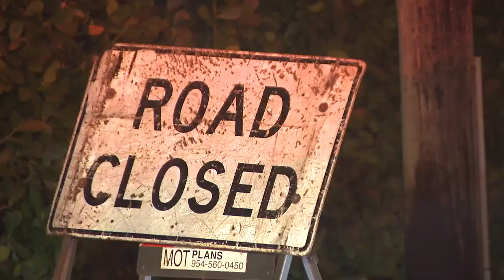Sewage continues to flow into Tarpon River after second pipe break